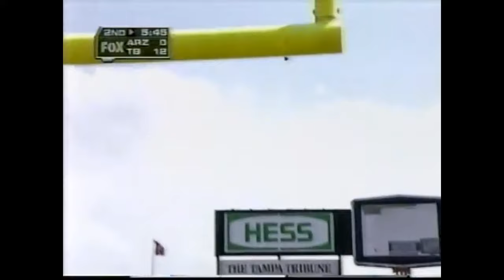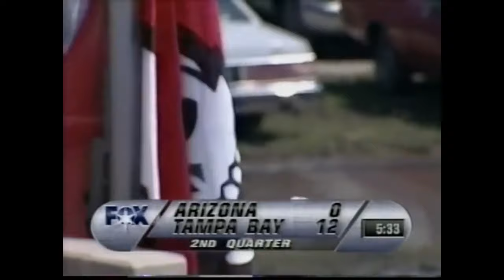1997 Week 5 - Arizona Cardinals at Tampa Bay Buccaneers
Cardinals (1-2) vs Buccaneers (4-0)
September 28, 1997
Play by Play - Kenny Albert
Color Commentator - Tim Green